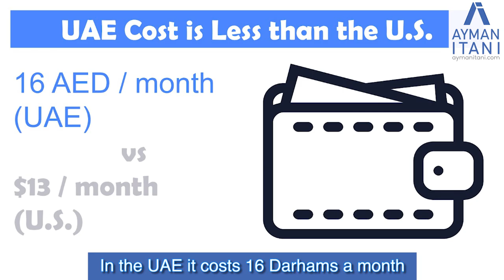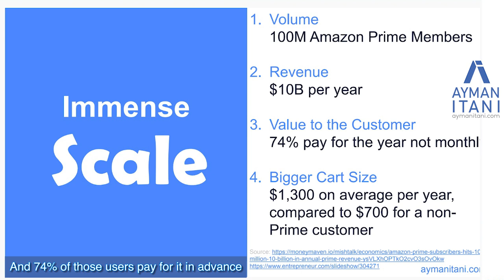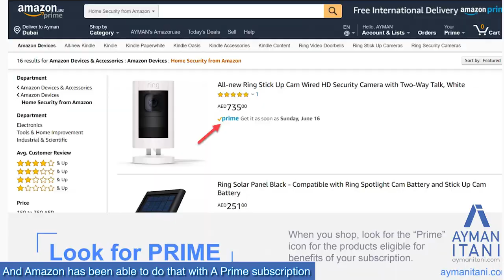Amazon Prime Launches in the UAE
Amazon Prime comes to United Arab Emirates. In this video, I talk about what you need to know as a consumer or as a business owner!